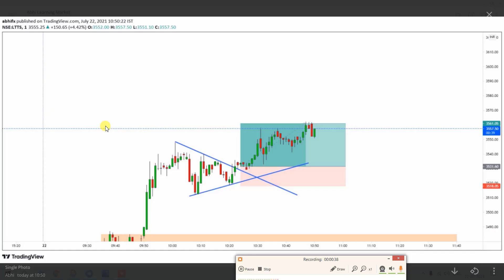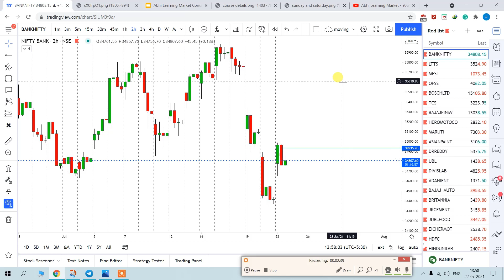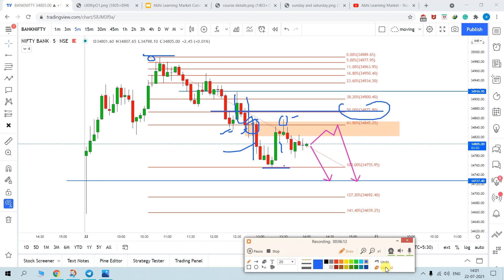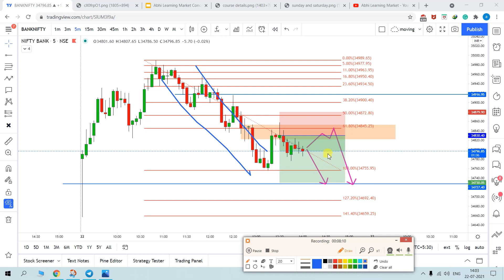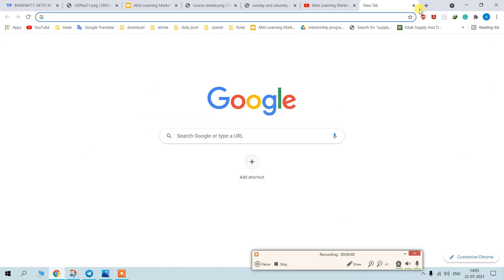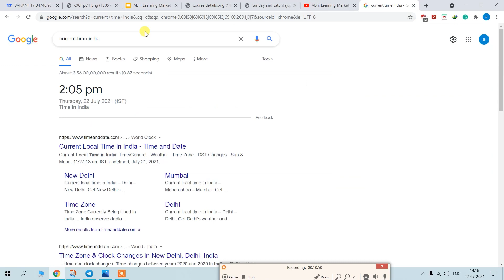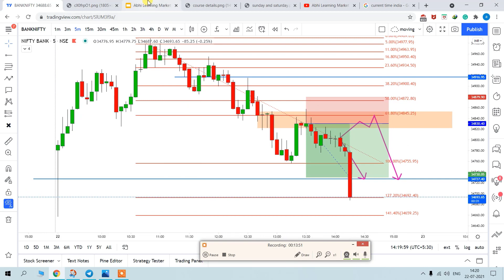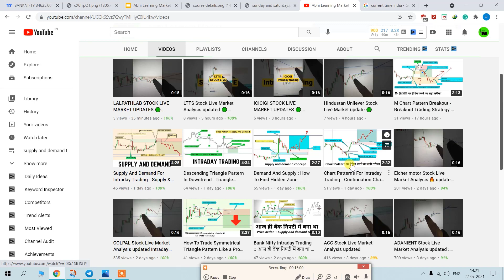Supply And Demand Trading Strategy in Hindi - Most Successful Intraday Trading Strategies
Supply And Demand Trading Strategy in Hindi - Most Successful Intraday Trading Strategies. In this video. I have told you all about supply and demand trading. How can you trade? And I have also done predictions in the live market. Everything in detail. How is intraday trading done? And I just told you how to find the strong wind. And how to find a Strong Seller. This trading strategy is a very successful strategy.